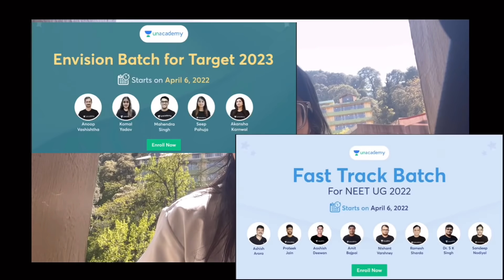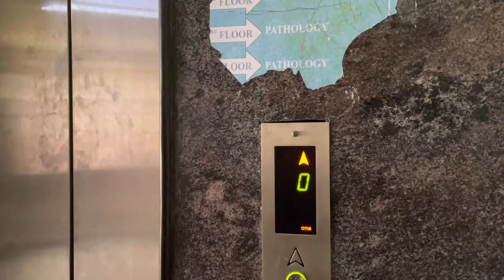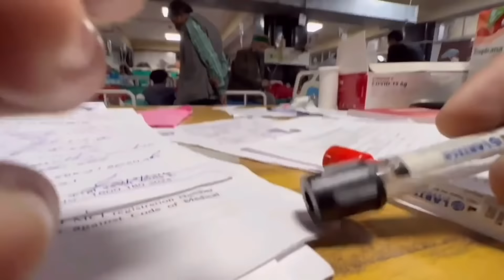Life of MBBS INTERN & MBBS STUDENT || Dr Dark & caffeine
A day in life of MBBS INTERN & MBBS STUDENT

"Upto 25% price hike after 4th April"

0:00 segment-1
3:30 Unacademy’s discount
5:00 skip for segment-2